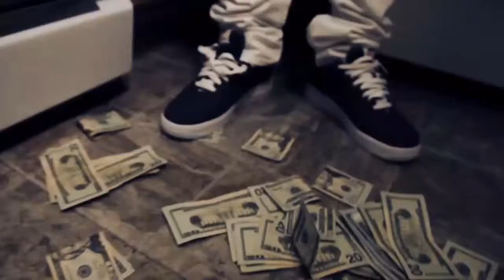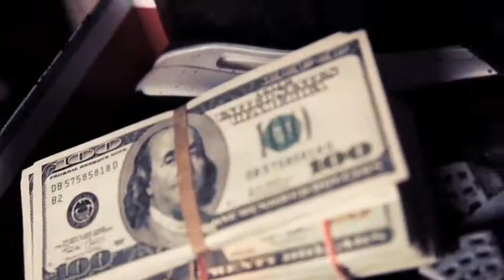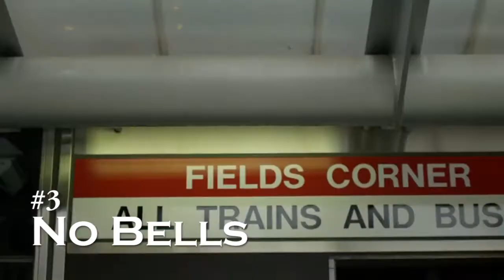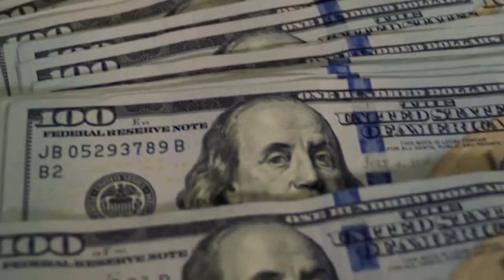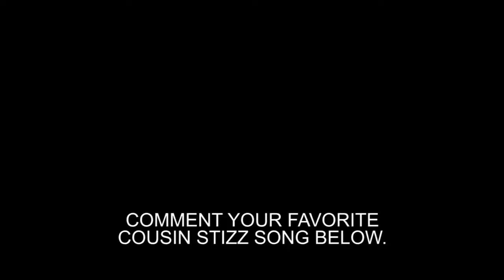Top 10 Cousin Stizz Songs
Comment Your Favorite Track Below!

All Music Videos Belong to Cousin Stizz.